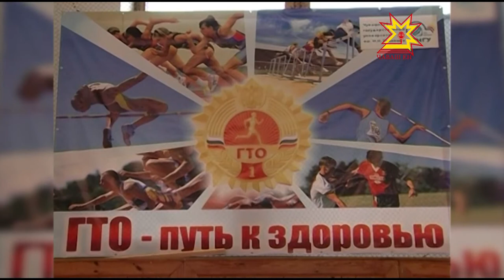Вĕретнекенсем те çамрăксенчен кая мар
Темиçе кун каялла Владимир Путин Физкультурăпа спорт пирки калакан саккуна улшăнусем кĕртнĕ, çапла майпа Ĕçпе хÿтĕлеве хатĕр нормăсене  çĕршывĕпех ирттерессине палăртнă. Анчах чылай регионта çак пуçарăва ырласа ГТО нормисене чылай маларах пурнăçлама тытăннă. Вăл шутра Чăваш Патшалăх Университечĕн вĕрентекенĕсем те.